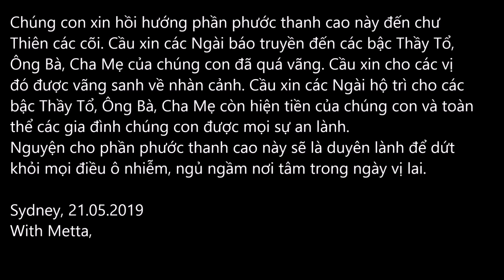Bế Mạc Khóa Thiền Vipassanā - Thiền Sư U Paññā-dipā (Beelin Sayadaw ) - Sun, 19.05.2019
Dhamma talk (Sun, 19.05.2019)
Sayadaw U Paññādipā (Beelin Sayadaw)
Myanmar (Burmese)  - Vietnamese
 Sydney Burmese Buddhist Vihara
65 Orchardleigh St, Yennora, NSW 2161